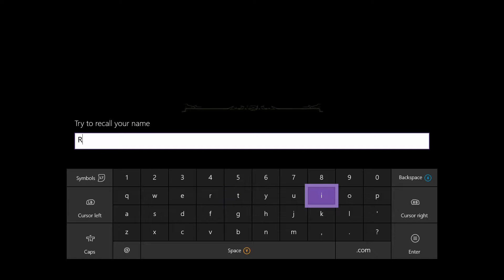Dark Souls II Scholar of the First Sin Gameplay | Part 1 - Reborn!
Warning: MY VOICE IS VERY VERY QUIET, IT'S QUIET ANYWAY WITHOUT THE GAME DROWNING IT OUT. (This may persist to the next 2 parts..)